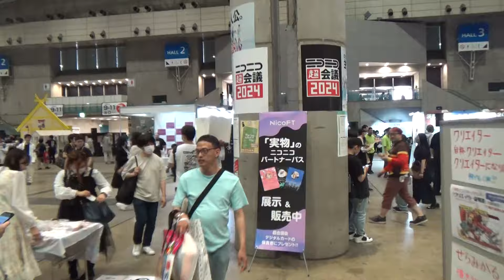【2024/4/28】ニコニコ超会議2024 会場練り歩き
2024年4月28日撮影。

幕張メッセ内練り歩き